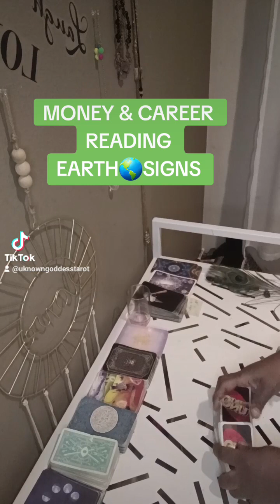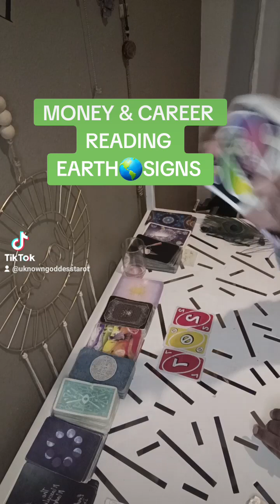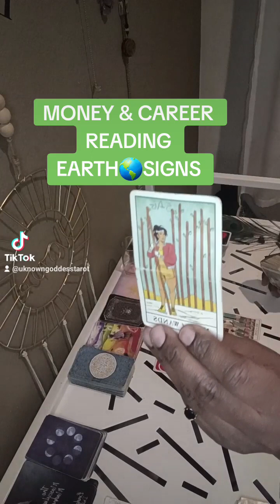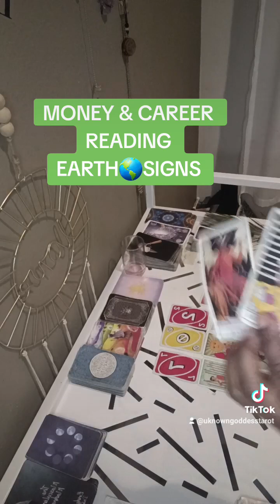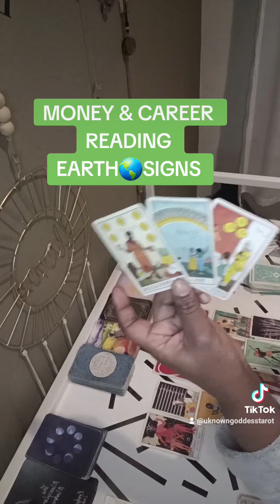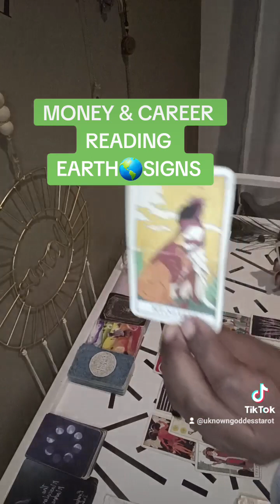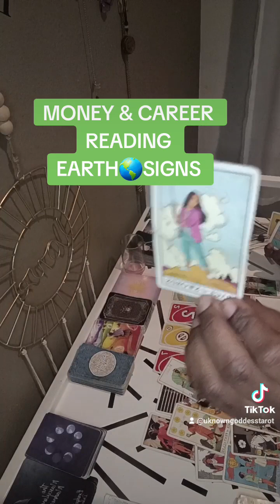MONEY & CAREER READING EARTH🌎SIGNS